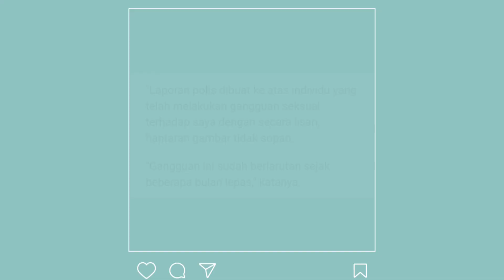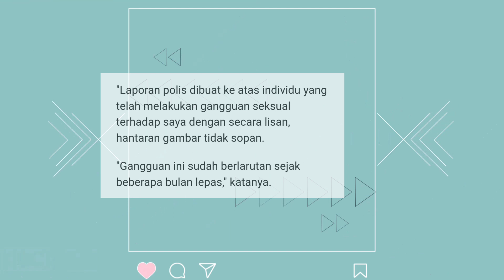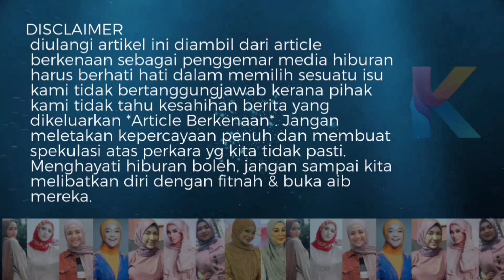Mengejutkan! Petang Tadi! Zara Zya Hilang Sabar! Ini Kes Polis Sudah!